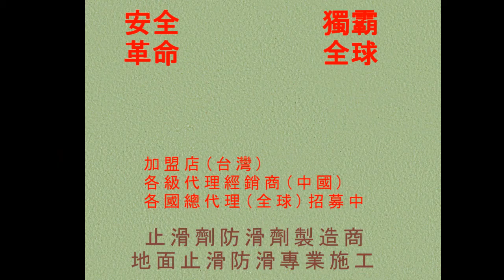113 廁所防滑 KTV廚房廁所地面止滑施工 photos